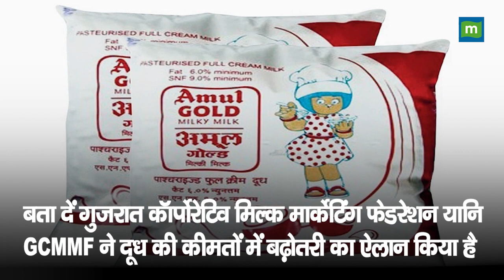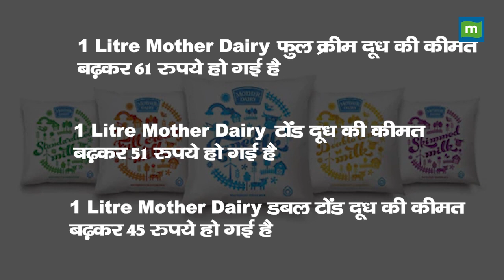Amul दूध के कीमतों में इजाफा, जानिए वजह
Amul Milk Price Hike: जनता पर महंगाई की एक और मार, Amul दूध के कीमतों में इजाफा